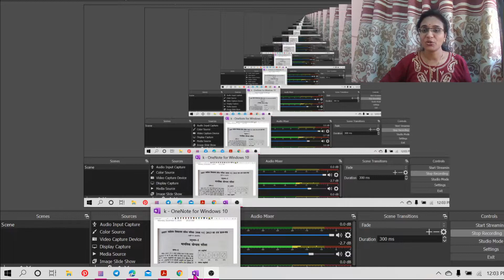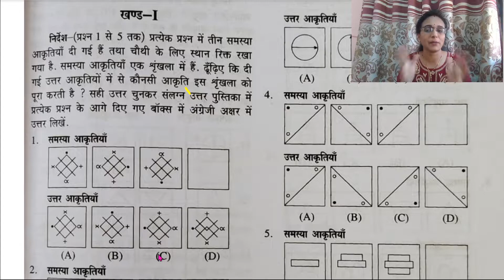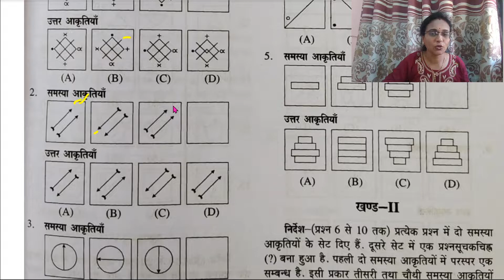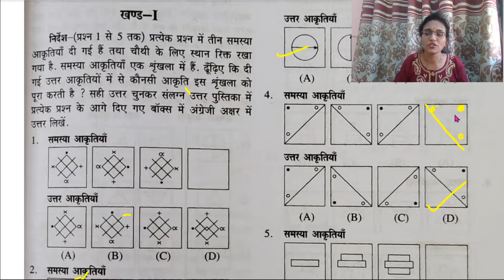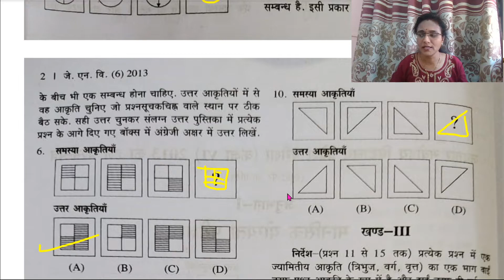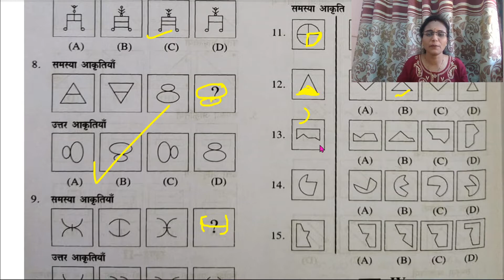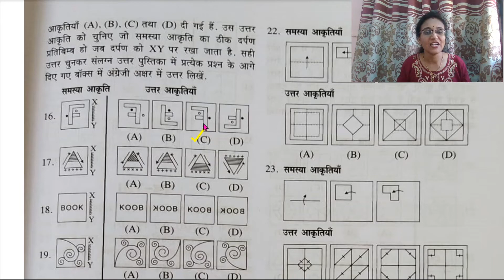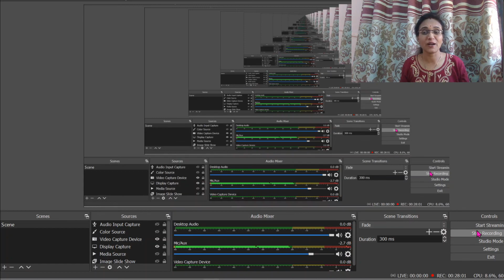MENTAL ABILITY TEST, कक्षा 6,नवोदय प्रवेश परीक्षा 2021,part 4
कक्षा 6 एवं 9 के लिए  नवोदय प्रवेश परीक्षा 2021 की तैयारी हेतु तथा Maths एवं NEET की तैयारी के लिए हमारे चैनल को SUBSCRIBE करें , राजेश शर्मा सर जो 22 वर्षों से नवोदय विद्यालय में कार्यरत है, Maths लेते हैं उनकी wife  रुचि मेम जो PGT BIO है Science/Bio लेती है तथा इनकी दोनों बेटियां नवोदय में चयनित हुए हैं ओर बड़ी बेटी MBBS कर रही है। इसलिए इनका अनुभव आपके लिए बहुत उपयोगी साबित होगा।

तथा लाइव क्लास attend करने के लिए टेलीग्राम ज्वॉइन करें